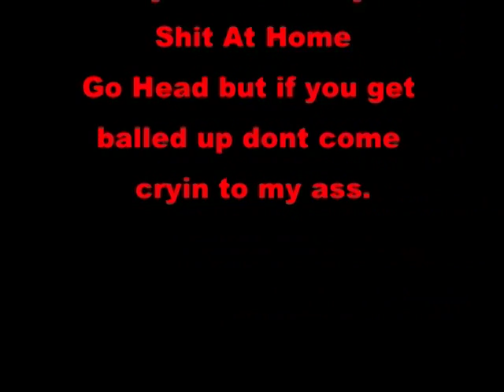Cheat Lake Havin fun on the SuperJets hq